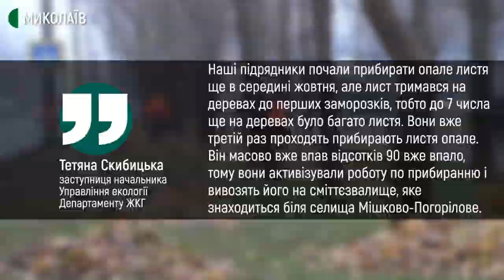Миколаїв очищають від опалого листя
За департаментом житлово-комунального господарства Миколаївської Міської Ради для прибирання від опалого листя загалом по Миколаєву закріплено 88 об’єктів. Вони складають площу в 1 мільйон 840 тисяч 918 метрів квадратних.
Аби прибрати та вивезти опале листя Департамент житлово-комунального господарства Миколаївської міської ради у 2020  році залучив 7 підрядних компаній.